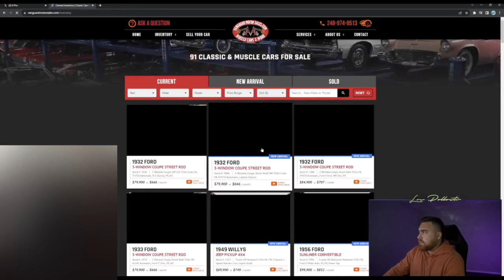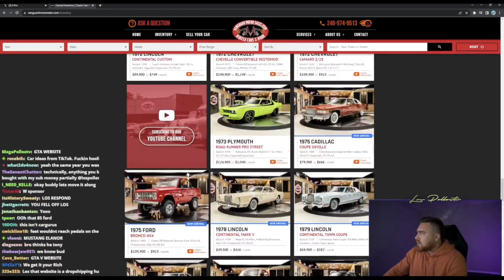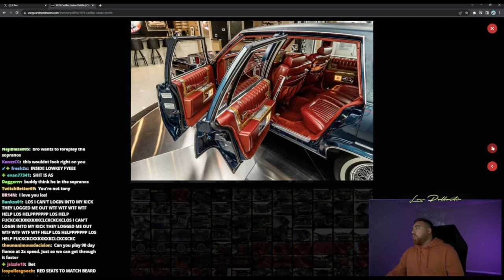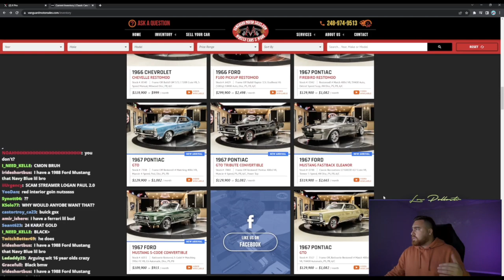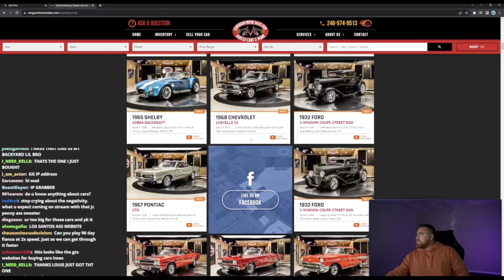LosPollosTV is BANNED from Detroit FOREVER... + Flexes on Chat BUYING 1970's Car!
LosPollosTV is BANNED from Detroit FOREVER...